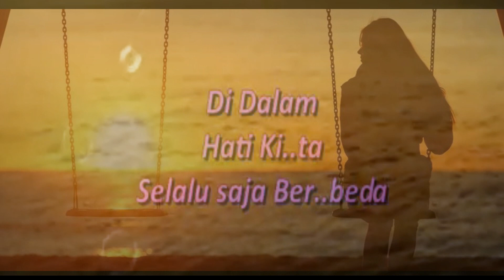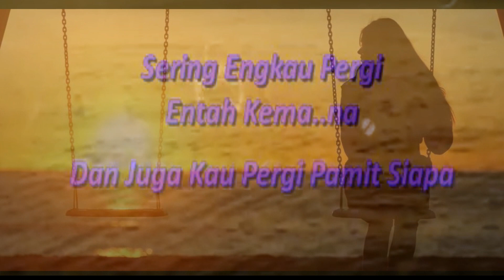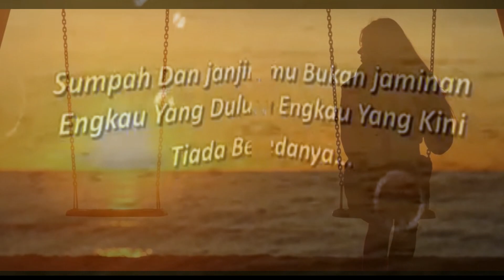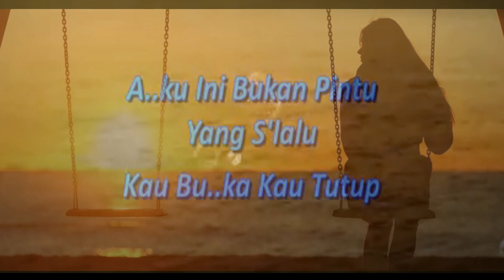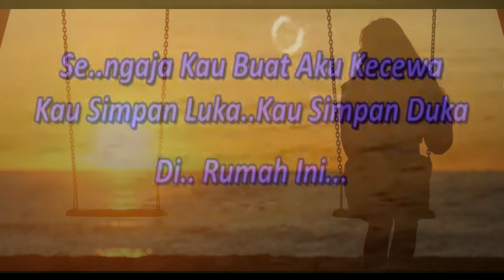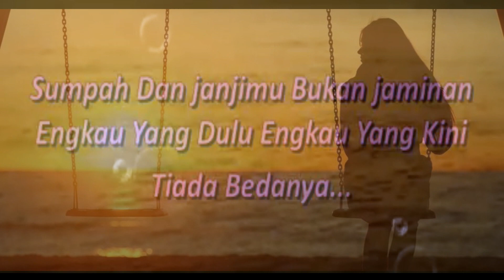Aku Bukan Pintu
Samderubun Channel